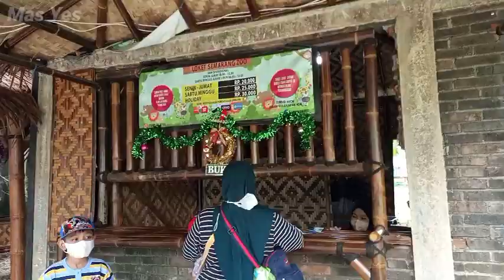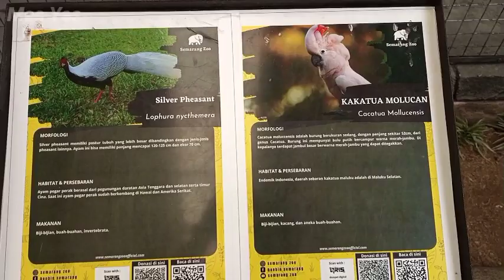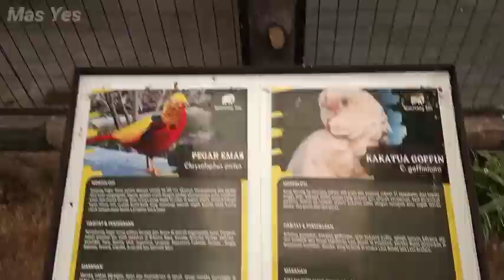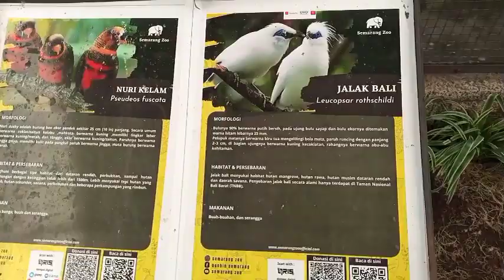Semarang Zoo bag.1 (PlaPlay dan Aves Garden)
Semarang Zoo bagian 1

PlaPlay
Aves Garden
Reptil
Kandang Kubah